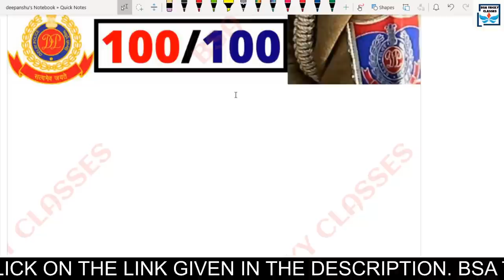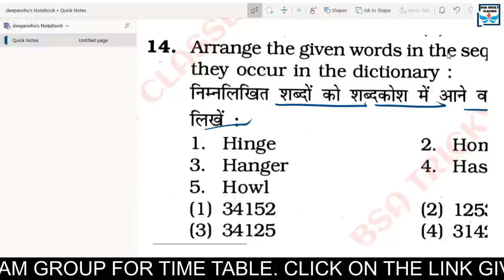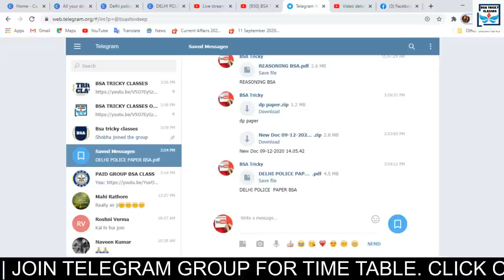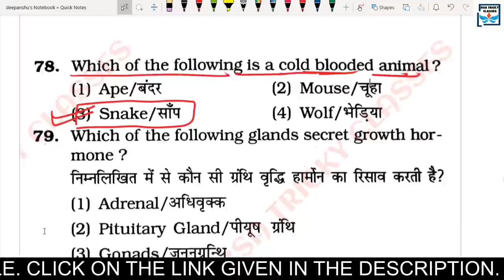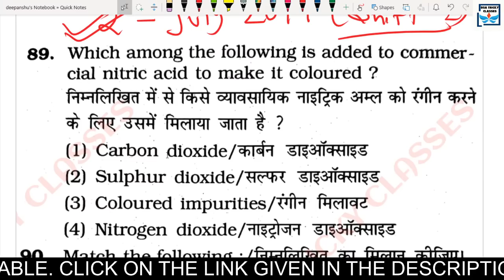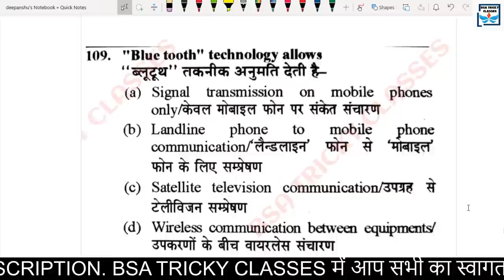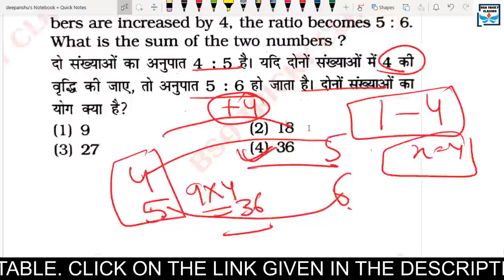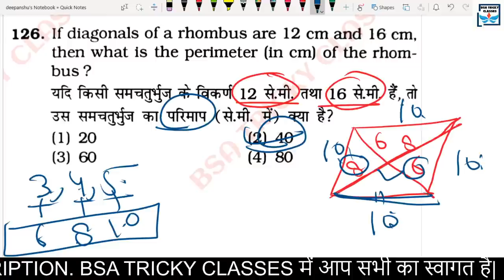DELHI POLICE CONSTABLE 27 NOV 2020 EXPECTED PAPER | DELHI POLICE CONSTABLE EXAM PAPER 2020 | BSA